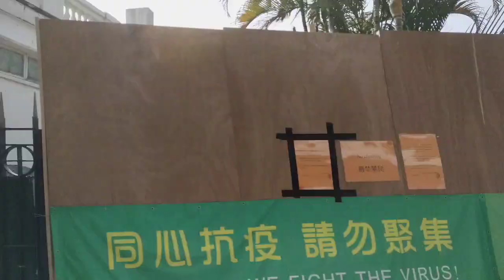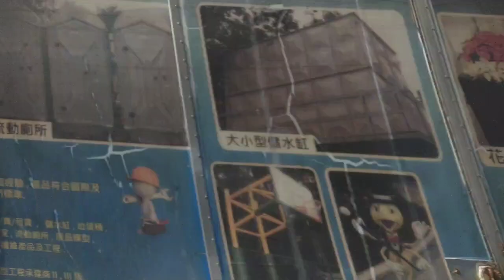Market Day at Wanchai Market, Buhay Ofw in Hongkong